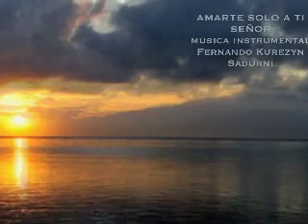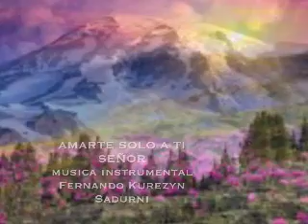AMARTE SOLO A TI MUSICA INSTRUMENTAL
AMARTE SOLO A TI SEÑOR INTERPRETADA POR FERNANDO KUREZYN SADURNI PARA LA GLORIA DE DIOS,,,,INSTRUMENTAL